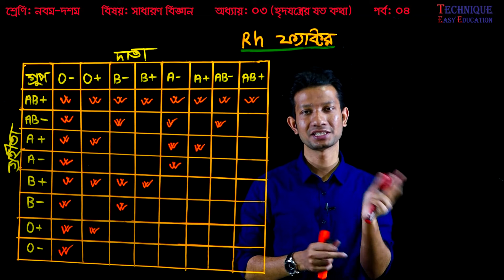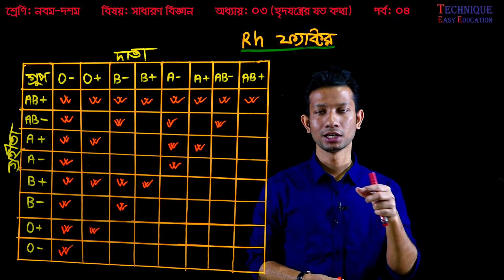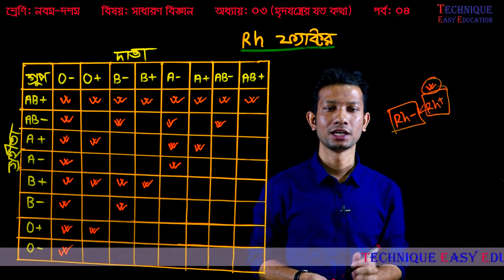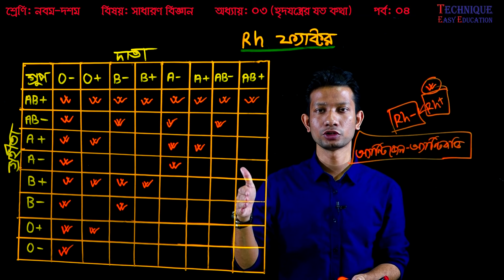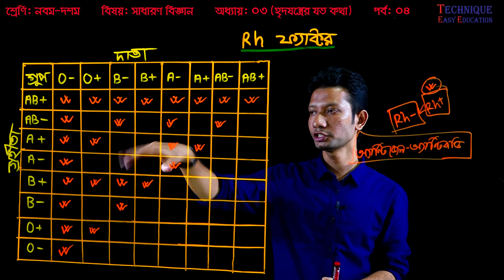19. Nine Ten General Science 3 Chapter (Part-4) ll SSC Science Chapter 3 ll General Science